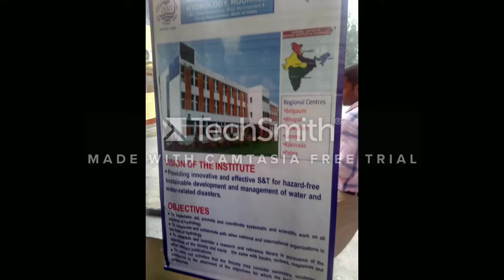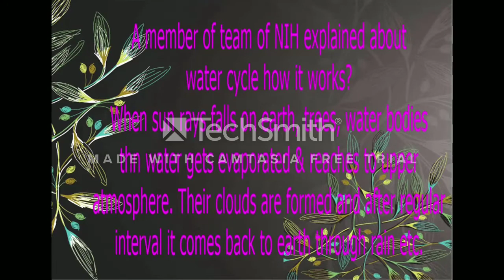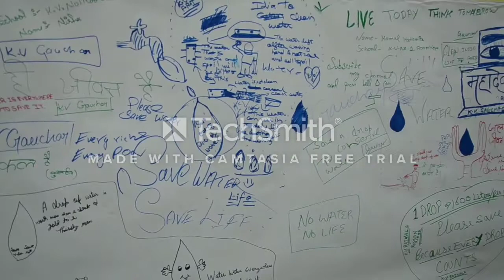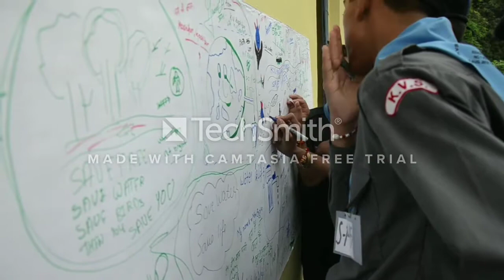Water Conservation Exhibition held in Kendriya Vidyalaya No.1 Roorkee